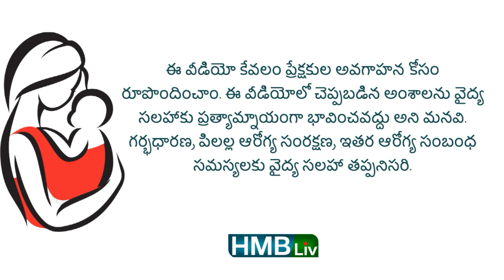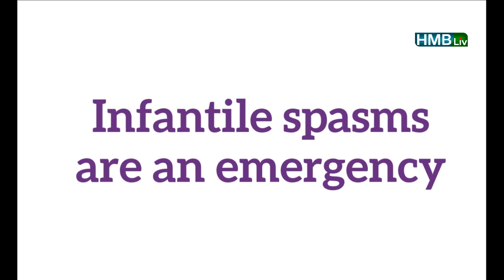నిద్రలో కాలు చేయి వణుకు ఎందుకు? 100 కి మించి జ్వరం ఉంటె ఫిట్స్ రావచ్చా? స్లీప్ ట్విచింగ్ HMBliv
sleep twitching in babies
బేబీస్ నిద్రలో ఒక్కోసారి చిన్న జర్క్ లాంటి మూవ్మెంట్స్ చేస్తూ ఉంటారు. వీటికి అర్ధం ఏంటి? హై ఫీవర్ ఉంటె ఫైట్స్ వస్తాయా? అమ్మ నాన్న కి ఫిట్స్ ఉంటె బేబీ కి ఫిట్స్ వస్తాయా? నిద్రలో షివర్ తరహా కదలికకు అర్ధం ఏంటి? sleep twitching